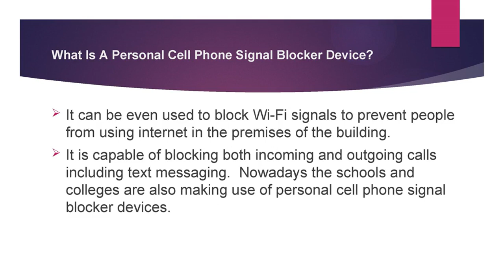Personal Cell Phone Signal Blocker Devic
The Cell phone signal blocker will block all the cellular signal network like gps, Bluetooth , wifi and 3g,4g mobile phone. It’s used in school, office, government place and other sensitive areas.